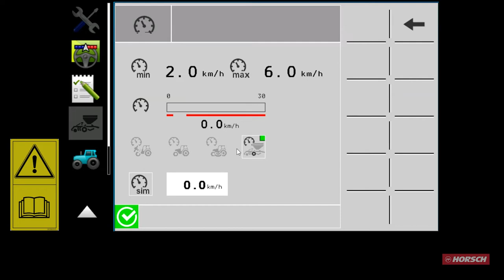HORSCH I-Manager Teil 11: Teachen DE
Videoreihe zur Erklärung des neuen HORSCH I-Managers:
Hier wird euch geschildert, wo Ihr die Quelle für das Geschwindigkeitssignal auswählen könnt und wie man den Radarsensor kalibriert.

0:00 Sicherheitshinweis und Intro
0:08 Auswahl der Geschwindigkeitsquelle
0:25 Kalibrieren des Radarsensors
1:32 Abspann

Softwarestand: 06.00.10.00